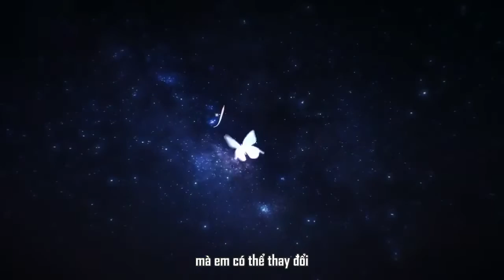[Vietsub][PV] 时空中的绘旅人 - Họa sĩ du hành giữa thời không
[CHUYÊN MỤC LEO RÀO]

💧Tên game: 时空中的绘旅人 - Họa sĩ du hành giữa thời không
💧Khảo sát trắc nghiệm đăng kí chơi bản test (cái này làm trắc nghiệm rồi gửi, nếu hên sẽ được chọn test game
💧Thời gian mở test game: 6/9
💧Nhà phát hành: Netease
🔥🔥TẠM THỜI CHỈ CHO ĐĂNG KÍ BẰNG SỐ ĐIỆN THOẠI, GAME VẪN CHƯA RA, CHỈ MỚI TUNG PV ĐẦU TIÊN VÀO HÔM NAY!

Otome game, người chơi là một họa sĩ tài giỏi, có năng lực vượt qua thời không. MC là sinh viên mới của đại học mỹ thuật, xuyên qua thời không, yêu đương cùng cứu vớt. Thời không song song, tính cách khác hẳn.

Nói túm gọn là đang làm cô gái bình thường sau đó bị cuốn vào những thế giới đầy cẩu huyết. 🤧🤧🤧🤧🤧

☔CV: A Kiệt, Hạ Lỗi, Tạ Thiêm Thiên, Khương Quảng Đào, Triệu Lộ.
Dịch: 關芝盈, Ai Kayaki
Sub: Jen
VUI LÒNG KHÔNG ĐĂNG LẠI Ở BẤT CỨ ĐÂU!!!
**Nhắc nhở thân thiện: CV thì vẫn là đại thần quen thuộc, nghe có giống nhân vật ở game khác cũng đừng nhắc đến trong game này, giữ trong lòng được rồi, hãy hóng game một cách lành mạnh! (つ≧▽≦)つ